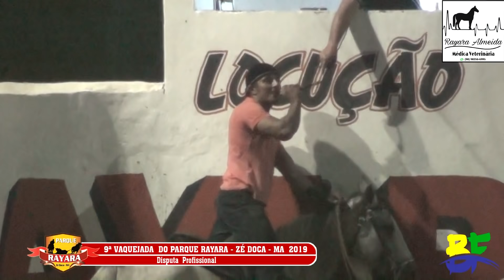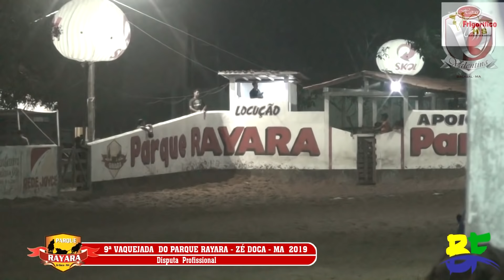DISPUTA PROFISSIONAL PARQUE RAYARA 2019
PARQUE RAYARA 2019 - ZE DOCA - MA